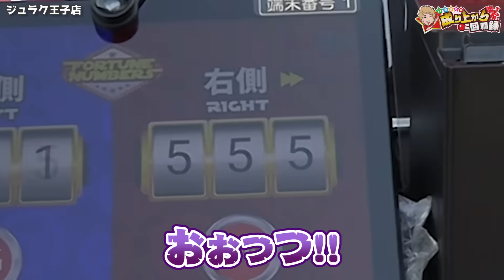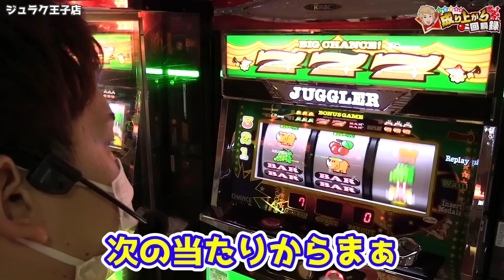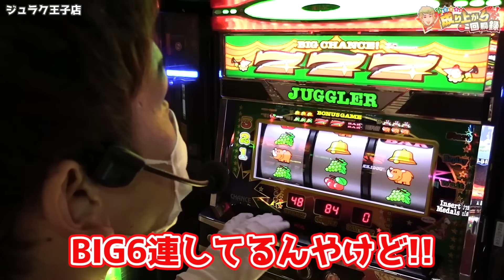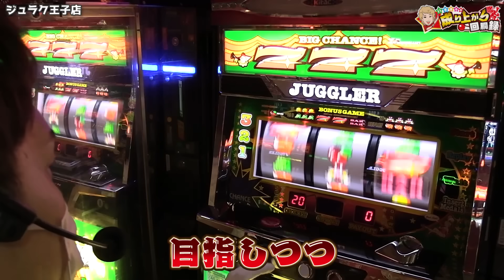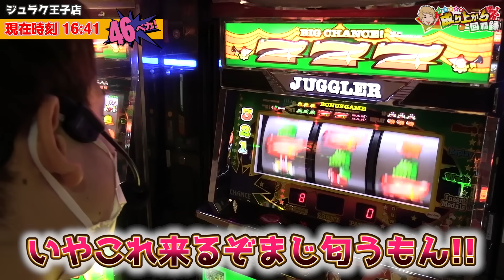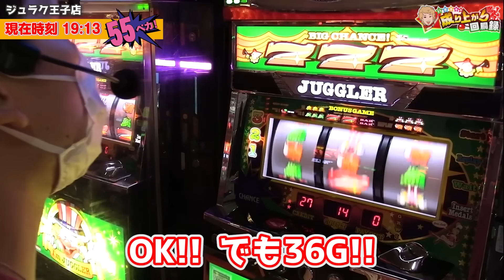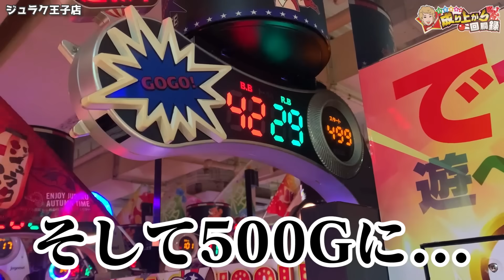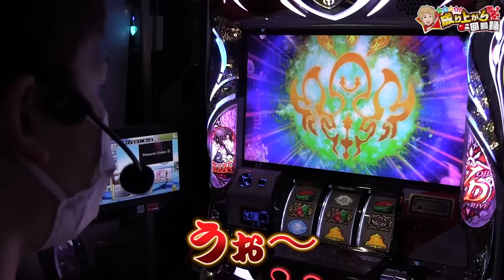【アイムジャグラーEX】ジャグラー高設定を12時間ブン回した漢の記録【いそまるの成り上がり回胴録第611話】[パチスロ][スロット]いそまる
どうも、大仏です。
今回はとんでも回できちゃいました!
朝に台をおさえてから、まさかこんな結末を迎えるとは思ってもいませんでした。笑
是非とも、最後まで見届けてください!!